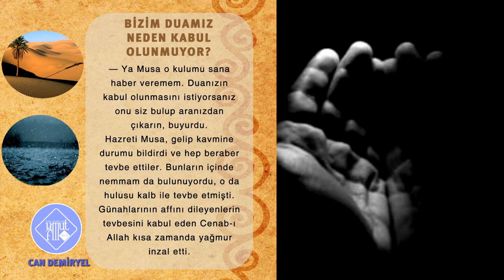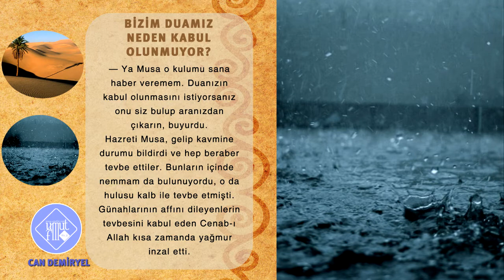Duamız Neden Kabul Olmuyor Kıssa (Can Demiryel)